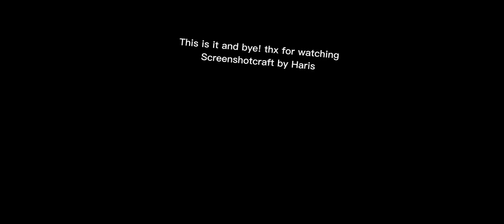Survival Episode 1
Hello, haven't uploaded in months but here I am, I've taking screenshots while playing on Pojav Launcher(mobile) and since I didn't bring my laptop with me in this travel(I will be back home soon)
So I hope you like it and enjoy!